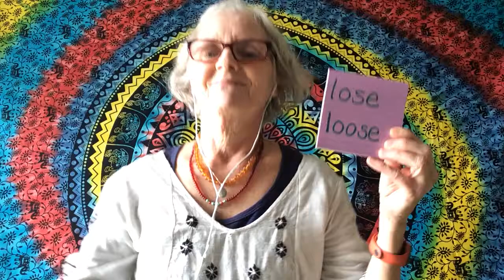Grammar Grammy 5: Lose, Loose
Just a hillbilly English major grammy trying to share a little info and fun.